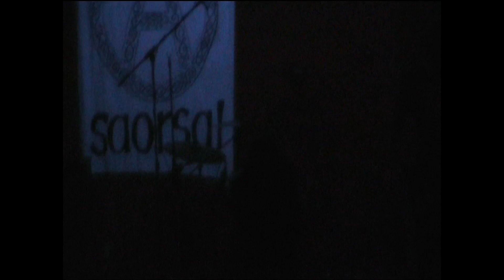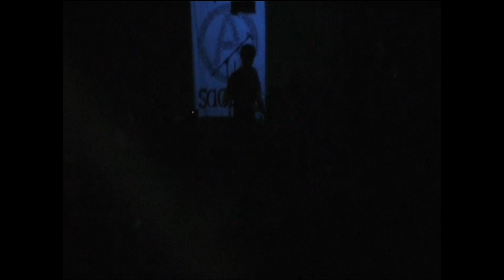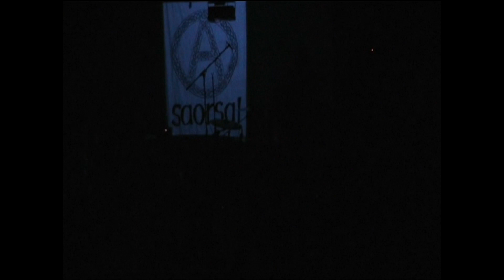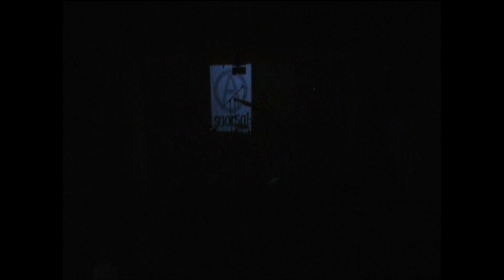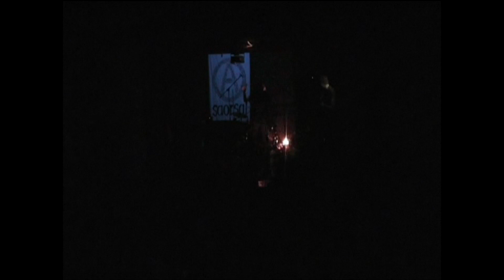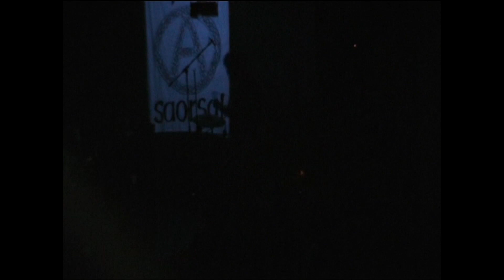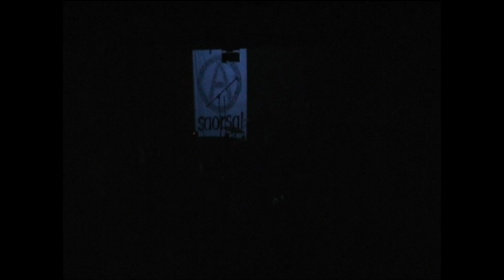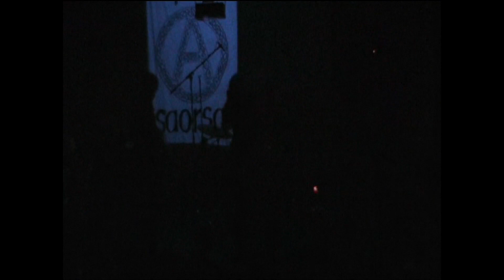Oi Polloi Live Lisboa 4 Maio 2007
Oi Polloi em Portugal 2007:
3 de Maio - Assoc. "As Patelas" (Azenhaga do Carmo - Conchada - Coimbra) - 21h/5€ - c/ Violência Violeta + Deskarga Etilika + Disastro-Sapiens

4 de Maio - Colectividade Vendedores de Jornais - (Lisboa-Santos) - 20h/5€ - c/ Violência Violeta

5 de Maio - Clube Aljustrelense (Aljustrel) - 21h/5€ - c/ Violência Violeta + Payasos Dopados + Disgraça + I.A.C.

6 de Maio - Assoc. de Músicos de Faro - 16h/6€ - c/ Violência Violeta + Canhões de Guerra + Sem Cura